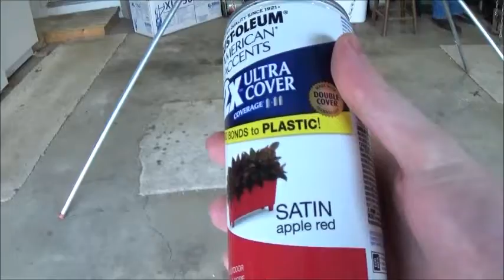The New Target Frame!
We dismantled the old one and now here is the new one!